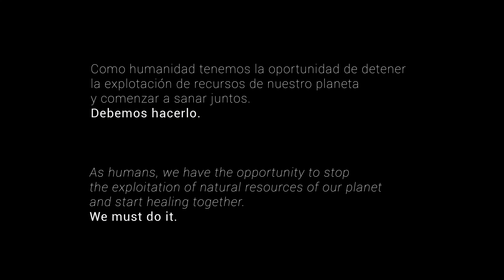WE HAVE TO COME BACK - (Dance Video by Jesús Velasco Mondragon) Dance for Climate Change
"WE HAVE TO COME BACK"

Coreografía y Dirección: Jesús Velasco Mondragón
Producción Audiovisual: Jason Ramno Fósforo Lab

“Como humanidad tenemos la oportunidad de detener la explotación de recursos de nuestro planeta y comenzar a sanar juntos. Debemos hacerlo.”
“As humans , we have the opportunity to stop the exploitation of natural
Resources of our planet, and start healing together . We must do it.”

Bailarines:
Diana Laura Gómez Flores
Dianela Vallado Ferraez
Neidy Vallado Ferraez
Abril Vallado Ferraez
Daniela Noemí Cruz Solís
Karol Alejandra Chan Noh
Barbara Perera Ceballos
Ana Cristina Méndez Baeza
Rosalía Ortiz Rosado
Leonor Celia Johansen Cervera
Jessica Aylin Álvarez Acevedo
Victoria Maldonado González
Valeria Ortiz Escalante
Bryan Aaron Tec May
Alexis Alberto Aviles Chim
Eduar Leonel Ucan Balam
Manelick Vargas Marrufo
José Jusseff López Carrillo

Proyecto producido por CDJ vive la experiencia en Mérida Yucatán, con el apoyo de MILNE Academia de Danzas, Danzart Merida, Seshat Dance Academy, Suigeneris, Adagio, Nina Shestakova Estudio de danza